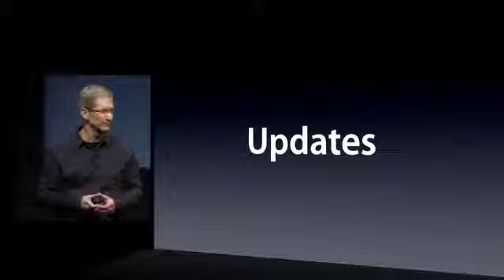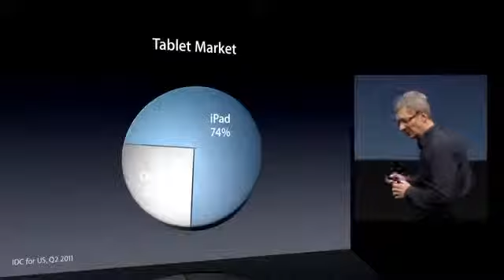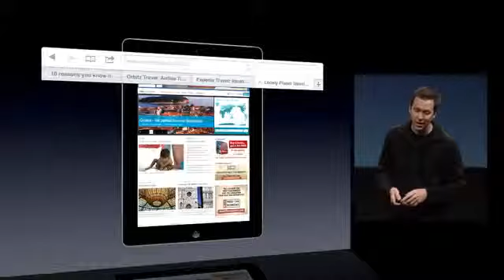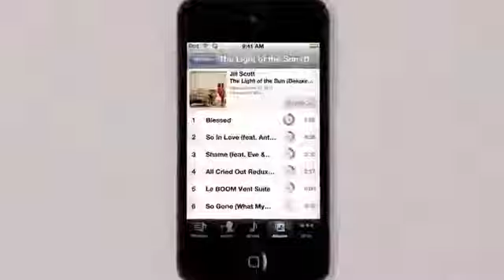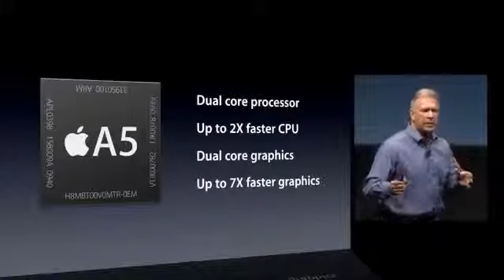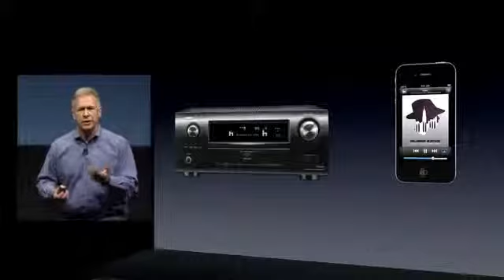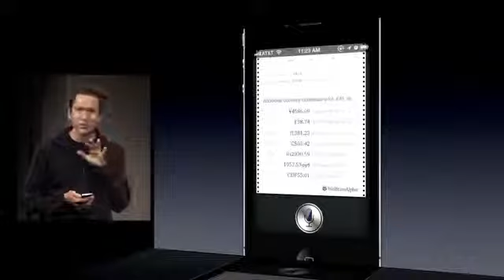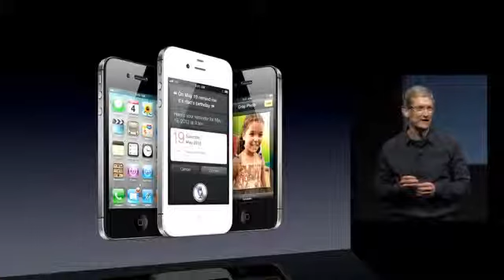Apple iPhone 4S October 4, 2011 Keynote full Let's talk iPhone